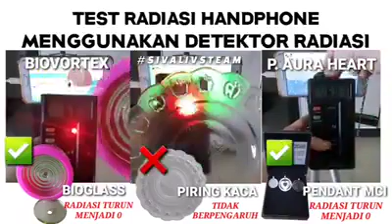4 Juni 2020